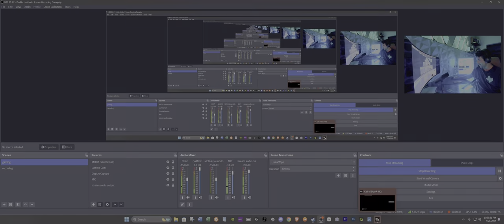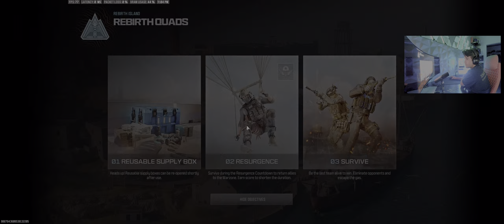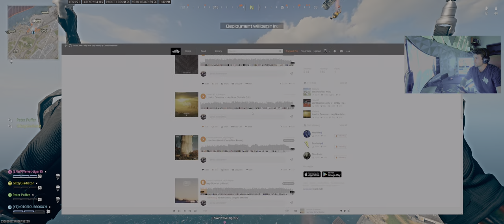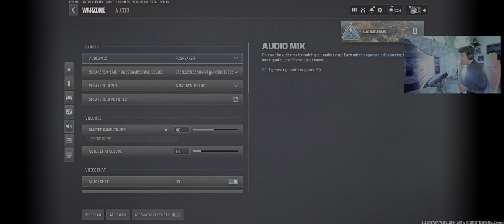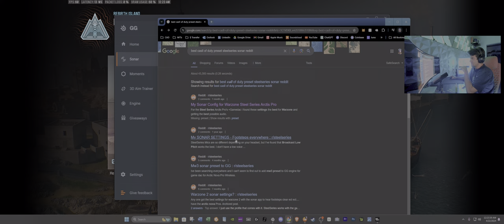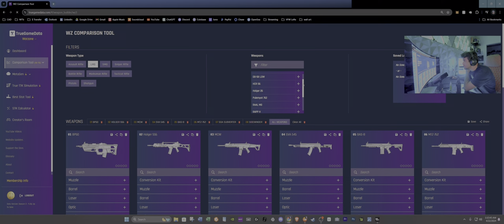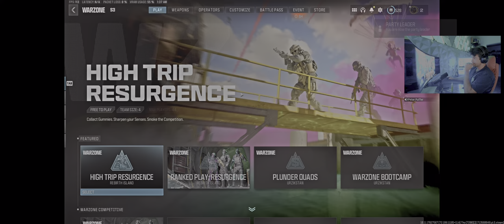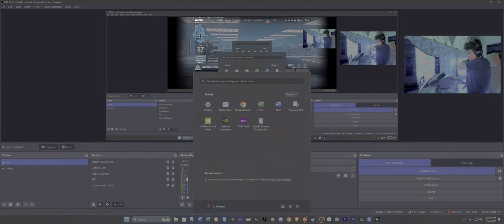LIVE - Stream #12 Ranked Rebirth Island Resurgence Gameplay & Meta Loadouts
High-Kill gameplays, no VPN, no filter just goochin...
Meta Striker 9 loadout class setup in stream!

Take my advice: try out my classes and you will not be disappointed...

00:00 Game #1
14:59 Game #2
30:39 Game #3
46:38 Game #4
58:16 Game #5
01:22:21 Game #6 - 8 Kills
01:37:40 Game #7
01:49:38 Game #8 - 16 Kills
02:07:08 Game #9
02:24:59 Ranked Game #1 - 6 Kills
02:49:15 Ranked Game #2 - 6 Kills
03:06:45 Ranked Game #3 - 6 Kills (DUB)
03:31:01 Ranked Game #4 - 5 Kills